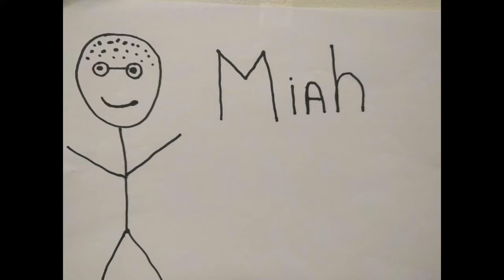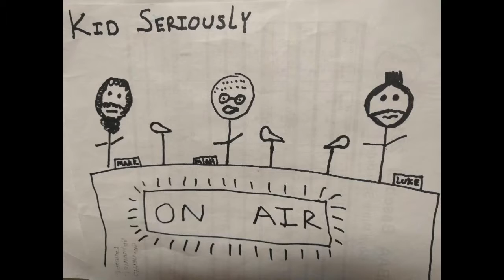Kid Seriously Arbitrary Pop Culture Trivia 51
Its Luke vs Miah in a serious of dumb Pop Culture Trivia questions that only have subjective answers. Question topics include the Royal Rumble, The Oscars, Old Cheers episodes, Bohemian Rhapsody, Christopher Nolan's new movie and more.